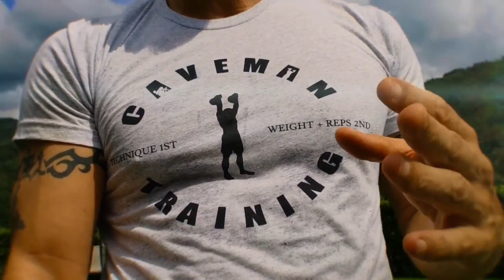Avoid Kettlebell Swing Upper Back/Neck Pain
In this video, I cover several potential causes for upper back and/or neck pain from kettlebell swings. I also provide some tips and drills on how you can avoid these issues.

It's not uncommon for beginners to experience strain, pain, or other problems in the upper back area around the shoulders, the scapulae, and/or the neck.

The most common cause is what I call Turkey neck, this can be due to working conditions, weakness, lack of MMC, tightness, etc.

If you enjoy little tips like this then I highly encourage you to check out our books and online courses as this is just the tip of the iceberg when it comes to information about kettlebell training. If you buy our books or courses then I guarantee you that a whole new world will open up to you, little adjustments that will make a world of difference.

You can buy our physical books and DVDs on Amazon by visiting and you can buy our online courses and digital books

To be Caveman one has to live by the Cavemantraining Protocols. Following are the protocols that govern our training for life. Cavemantraining.